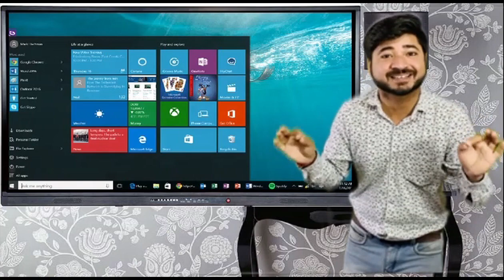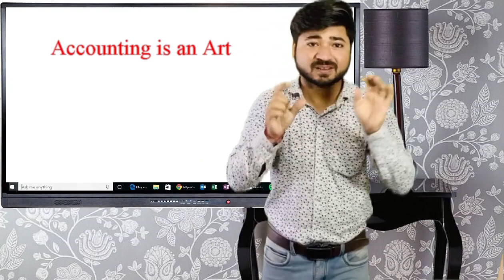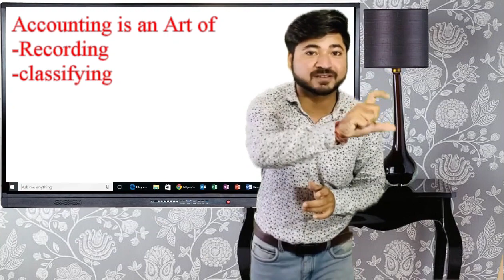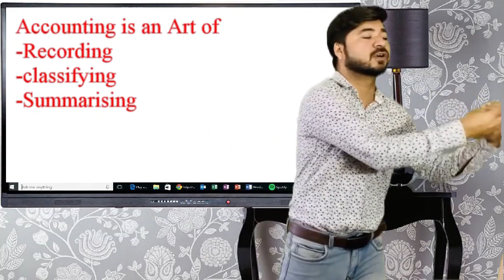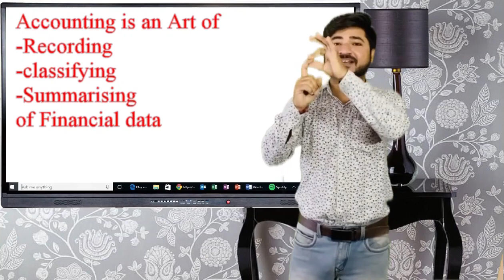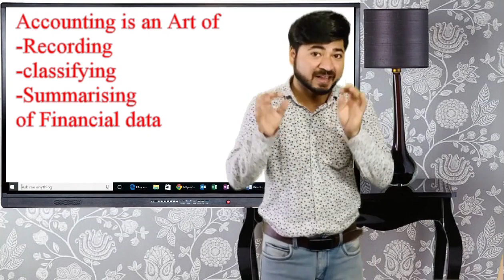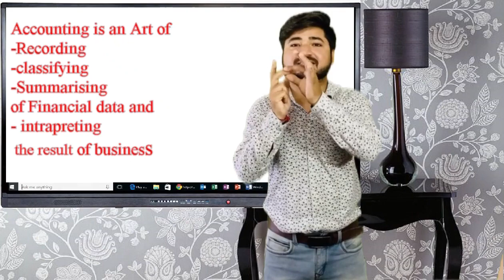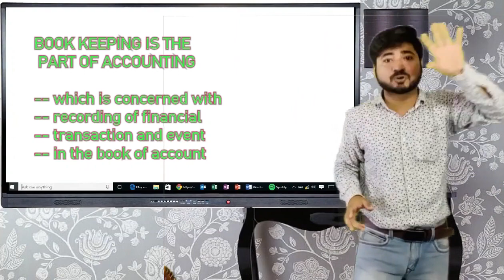11TH ACCOUNT CHAPTER 1 INTRODUCTION OF ACCOUNTING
CLASS 1     MEANING OF ACCOUNTING  MEANING OF BOOK KEEPING   11TH  CLASS  ACCOUNT  NOTES